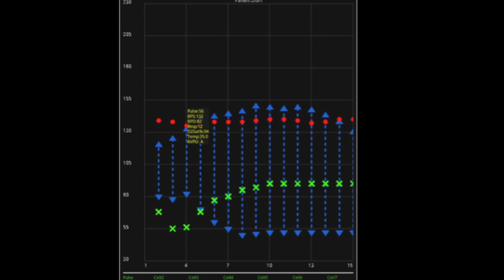Healthcare for Sub-Saharan Africa: Simon Woodworth at TEDxUCC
Simon Woodworth: Joining the dots: Effective integrated healthcare for Sub-Saharan Africa
Simon Woodworth is a lecturer in Business Information Systems in University College Cork, specialises in teaching mobile application development using Android and .NET. He has research interests in mobile technologies, decision support systems and enterprise systems. Simon has industry experience of deploying and troubleshooting mobile telephone switching systems in adverse environments such as Yemen, Nigeria and Siberia. Simon is attached to the Health Information Systems Research Centre (HISRC) at UCC.